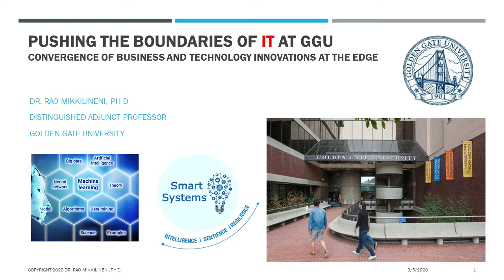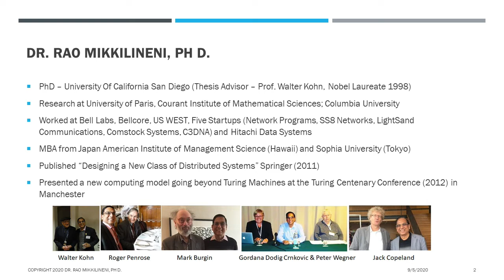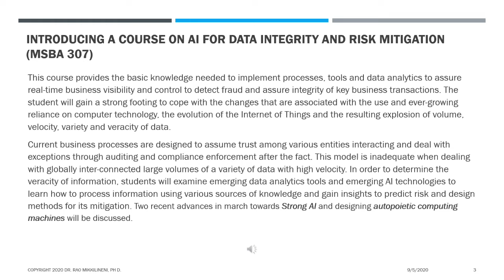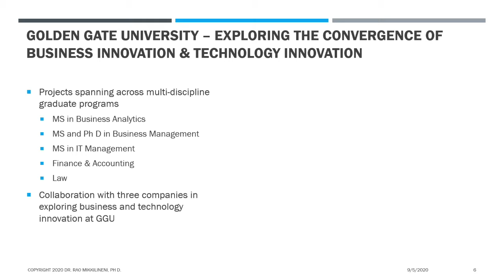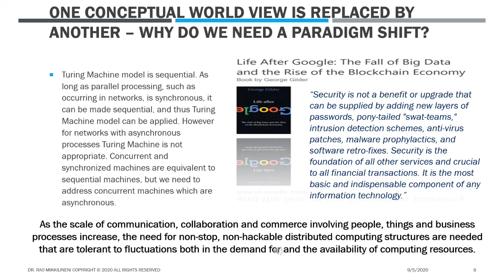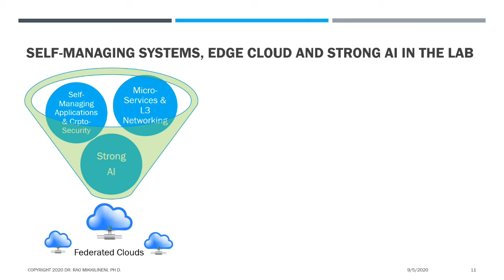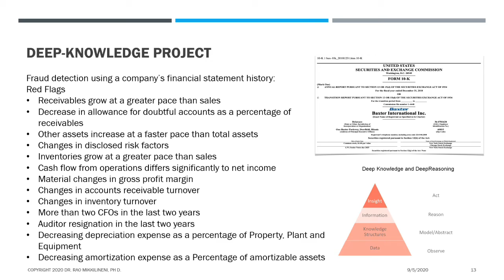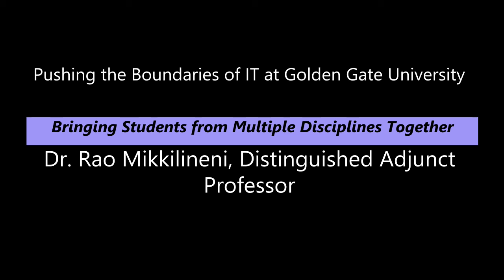GGU Intro hd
Golden Gate University is forging relationships with local industry, and bringing multi-disciplinary projects, to create an environment where students learn and contribute, to bring technology and business innovation, and shape the future of how people, things and business connect, communicate, collaborate and conduct commerce at scale.

New projects are designed to bring graduate students from multiple disciplines, to collaborate with industry leaders in applying innovative technologies, to automate business processes.  Currently there are three projects in progress.